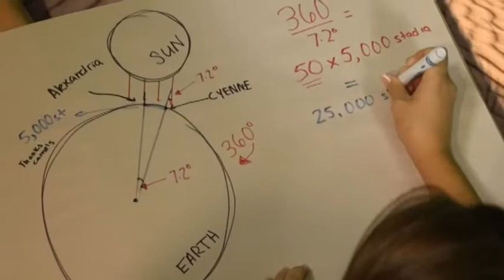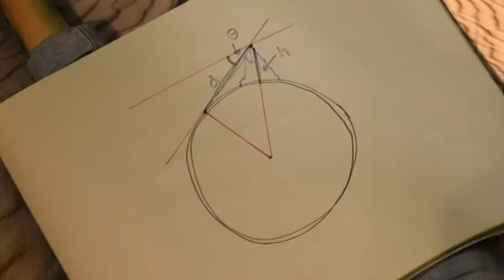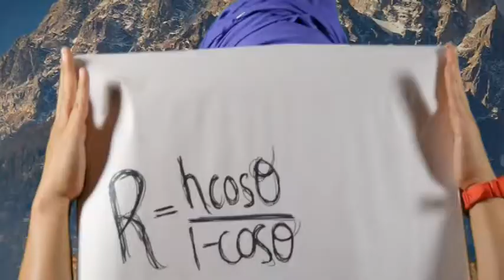History of Geodesy - Eratosthenes and Al-Biruni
Allison Loewe
Rachel Acorn

For Mrs. Chin's calculus class